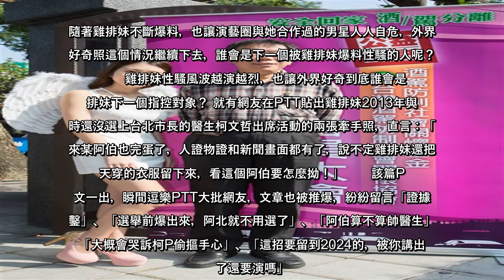雞排妹自爆主持尾牙慘遭性騷，風波不斷延燒，繼公司老闆、台語歌王翁立友後，現在連曾國城也捲入其中，遭雞排妹親口向媒體點名，有位形象良好的主持人大哥曾撞她胸部，那個人就是曾國城。隨著雞排妹不斷爆料，也讓演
雞排妹自爆主持尾牙慘遭性騷，風波不斷延燒，繼公司老闆、台語歌王翁立友後，現在連曾國城也捲入其中，遭雞排妹親口向媒體點名，有位形象良好的主持人大哥曾撞她胸部，那個人就是曾國城隨著雞排妹不斷爆料，也讓演